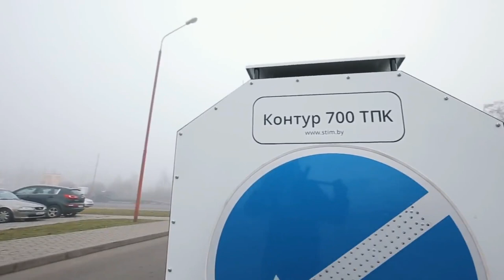BEST ROAD COSTRUCTION MACHINES |Powerful Machines That Are On Another level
Some of most modern  road construction technology with most satisfying machines
1. Allcons Series EL
2. GOMACO CC-1200
3. NEXTRENCHER D-250 & D-80
4. GOMACO GP3
5. STiM Kontur 700 TPK
6. Change Moveable Barrier system
7. GOMACO 4400 Barrier Paver

If you are owner  of some contents in our video and you don't want it appear in our channel, please notify us via private message or email.The content will be REMOVED within 24 hours.